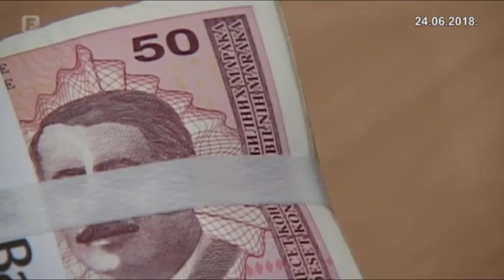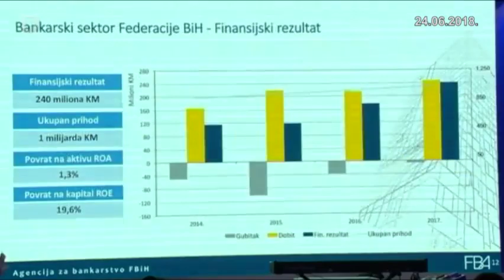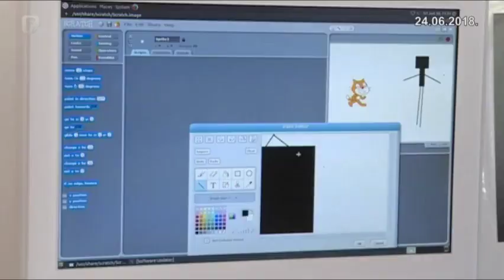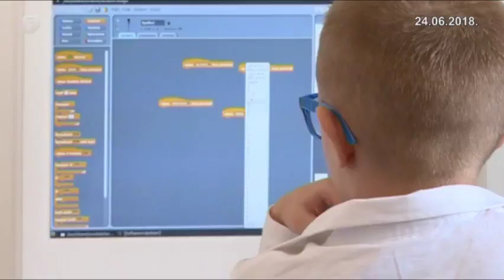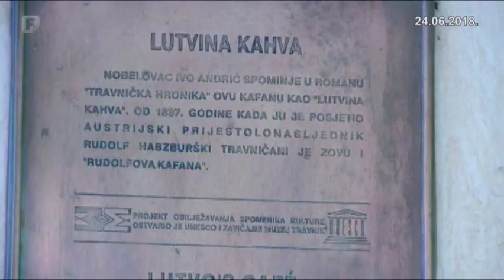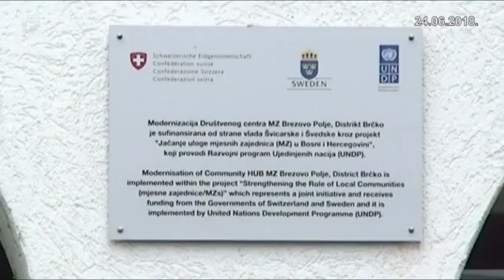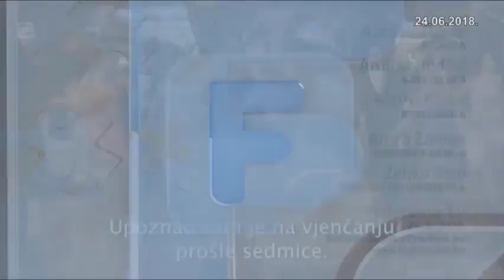Federacija Plus 24.06.2018